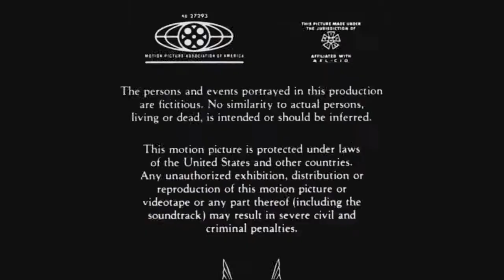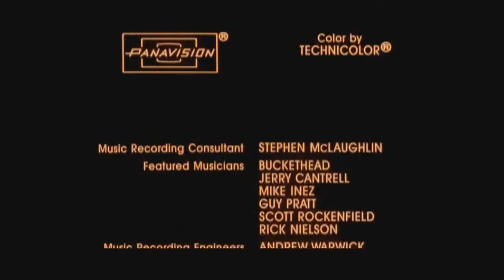Fox Star Studios and Multisource Has a Sparta No BGM Remix